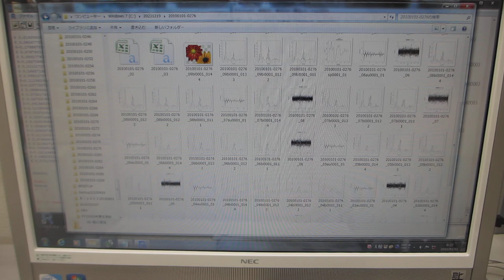超音波の音圧データ解析（超音波システム研究所）